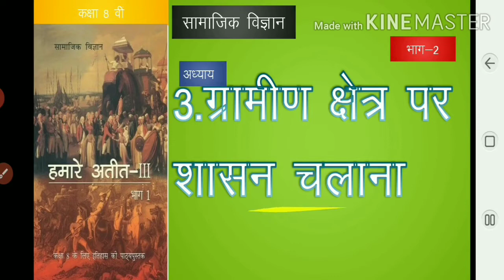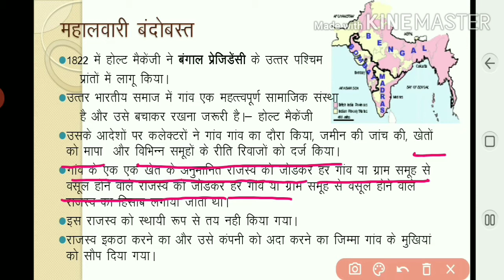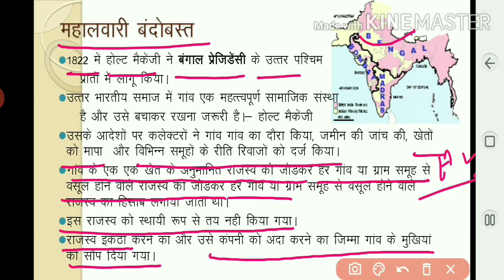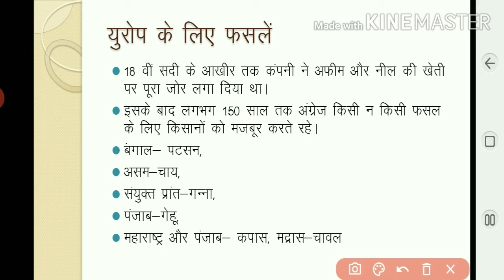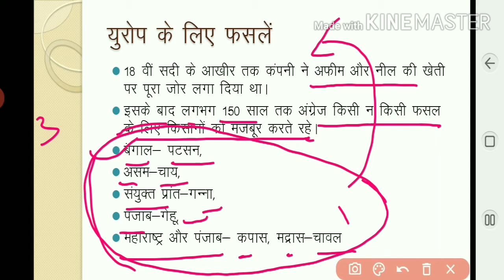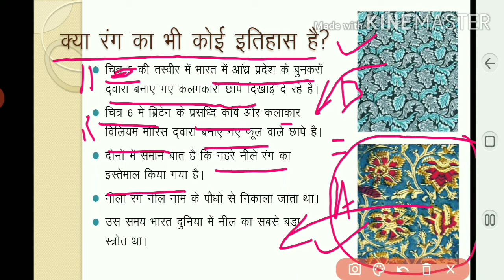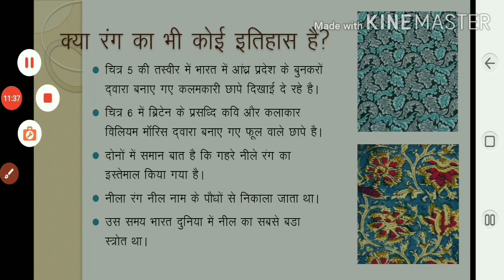RULING THE COUNTRYSIDE ग्रामीण क्षेत्र पर शासन चलाना CLASS VIII (OUR PASTS-III) PART-2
Useful for all the students of class VIII who follow NCERT/CBSE textbooks and syllabus also useful for all competitive exams.